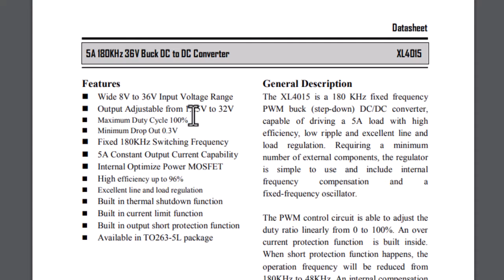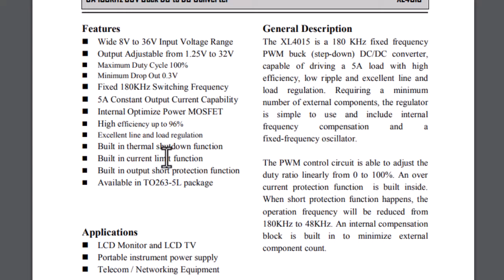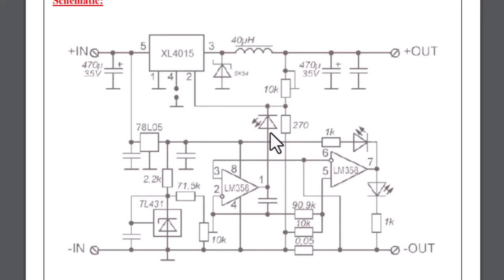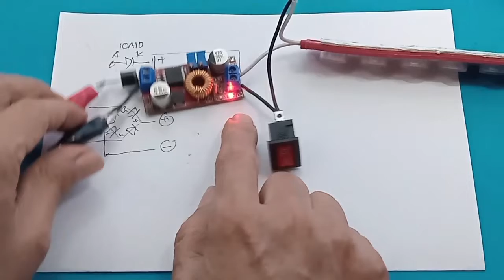XL4015 Datasheet schematic DC TO DC STEP DOWN BUCK CONVERTER 5A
xl4015 pdf datasheet xl4015 cc cv schematic xl4015e1 datasheet lm2596 datasheet
Gambar untuk xl4015 schematic step-down buck converter circuit diagram

Link pembelian :
1. XL4015 5A DC-DC 5V–32V to 0.8V–30V Max 5A Step Down CC CV – Lithium Charger & Adjustable Power Supply
2. XL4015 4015 DC DC BUCK CONVERTER CC CV, Penurun tegangan Konstan voltase(CV) konstan Arus (CC) 5 Amper maximum
3. XL4015 5A DC-DC 5V–32V to 0.8V–30V Max 5A Step Down CC CV – Lithium Charger & Adjustable Power Supply
4. XL4015 CC CV 5A Module Stepdown DC-DC Buck Converter Lithium Charger Universal Power Supply
5. XL4015 CC CV 5A Module Stepdown DC-DC Buck Converter Lithium Charger Universal
6. XL4015 CC CV 5A Module Stepdown DC-DC Buck Converter Lithium Charger Universal

Modul step down ini memiliki fungsi CC/CV alias tegangan konstan dan arus konstan. Jadi bisa kita atur deh besar tegangan dan arus yang keluar dari output modul. Ripple dari XL4015 ini cuma 50mV, stabil dan ajib untuk charger baterai ataupun power suplly rangkaian agan. Arus yang dihasilkan charger ini cukup besar juga, mencapai 5A gan.

So, tunggu apa lagi...Mangga di order :D

Specifications:
- Size: 50 * 26 * 11 (L * W * H) (mm)
- Operating Temperature: -40c to +85 c
- Voltage Regulation: 2.5%
- Load Regulation: 0.5%
- Output ripple: 50mV (max) 20M bandwidth
- Switching frequency: 300KHz
- Conversion efficiency: 95% (the highest)
- Output current: adjustable maximum 5A
- Output voltage: 0.8V-30V
- Input voltage: 5V-32V
- Rectification: non-synchronous rectification
- Module Properties: non-isolated constant current and voltage module.

Paket : 1x XL4015 DC-DC CC CV STEP DOWN LITHIUM CHARGER BUCK ADJUSTABLE POWER SUPPLY 5A

00:00 Radal 05
00:16 5 Hal penting XL4015
00:30 Otomatis shut down bila panas
01:20 Tambah dioda pengaman tegangan input terbalik
02:30 Datasheet schematic XL4015
04:00 Pin 4 tanbahan saklar OnN off Modul
04:35 Suhu maksimum modul
05:00 Test Dioda pengaman
05:30 Maksudnya CC modul
05:50 Perbedaan indikator charger dan full charger
10:20 Cara setting CC agar aman